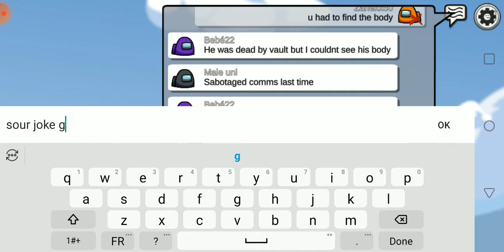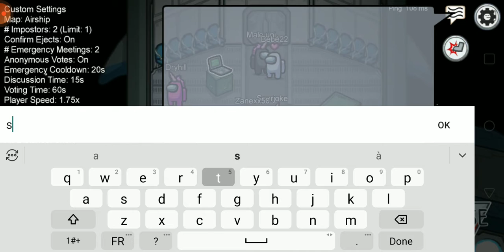Lets play among us part 8 with new air ship map